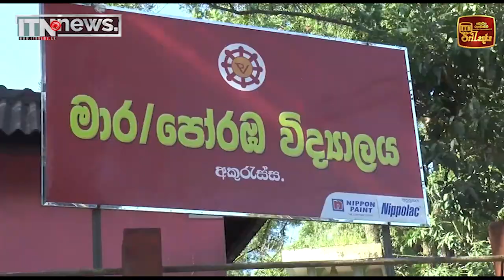DSI Super Sports Schools Volleyball 2024